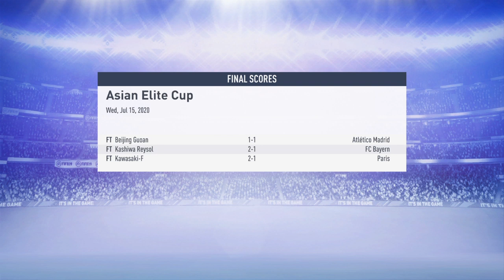FIFA 19 Career Mode Ep 83 Spurs V FC Barcelona Asian Elite Cup